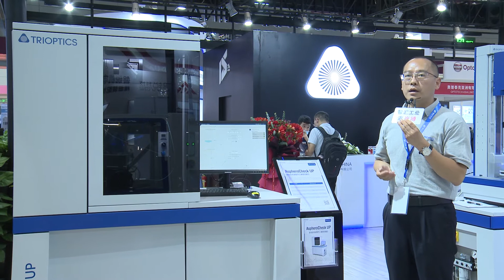Trioptics at CIOE 2020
Trioptics with its entire series of optical testing and measuring equipment at CIOE 2020